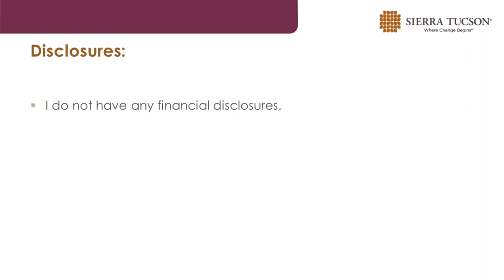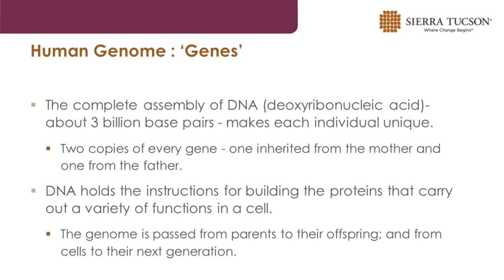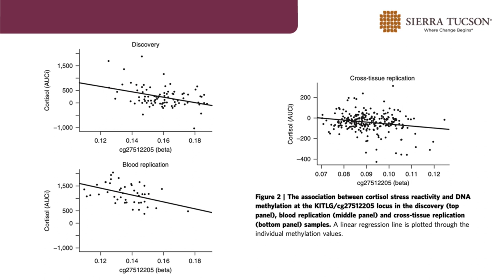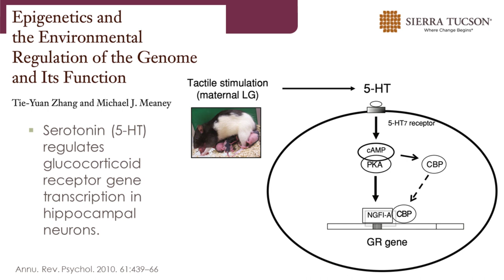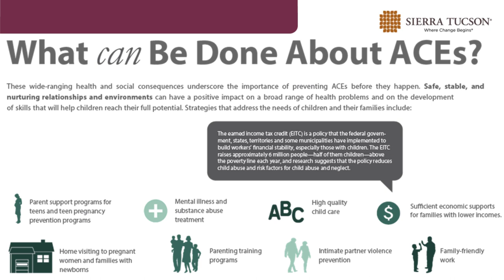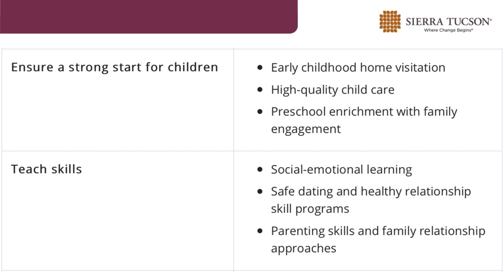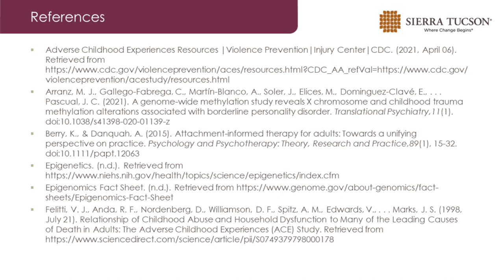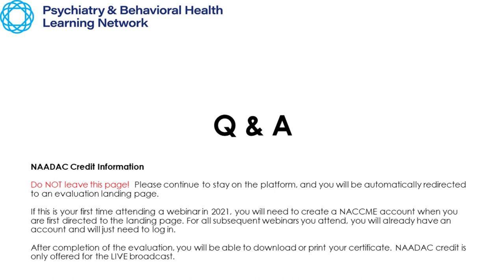Adverse Childhood Experiences: Epigenetics, Impacts, and Moving Towards Solutions (June 2021)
We will explore the mechanisms by which adverse childhood experiences (ACEs) exert their negative impacts. In understanding the effects on brain, body, and behavior we will then look to solutions that can move us in the direction of improved health outcomes.